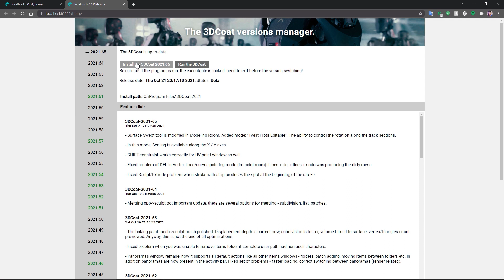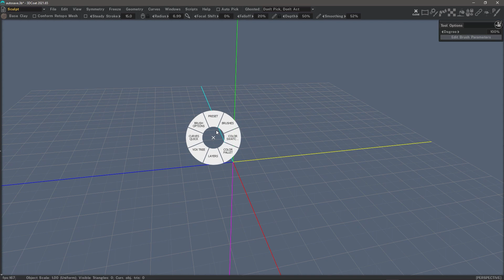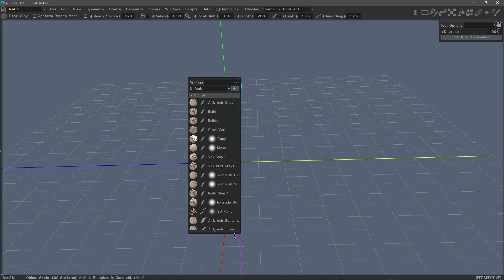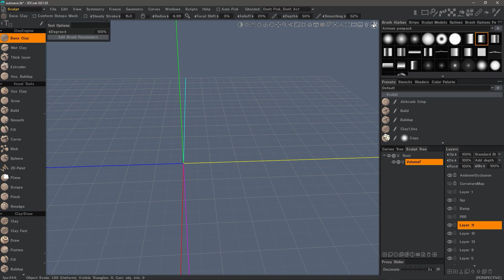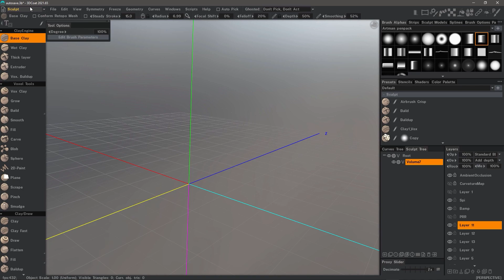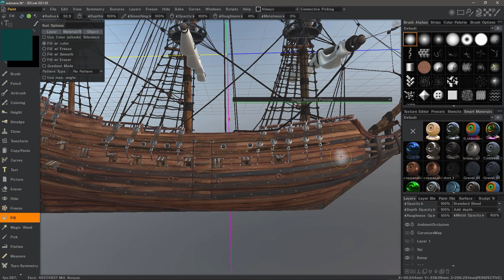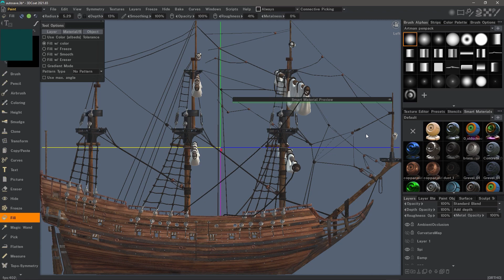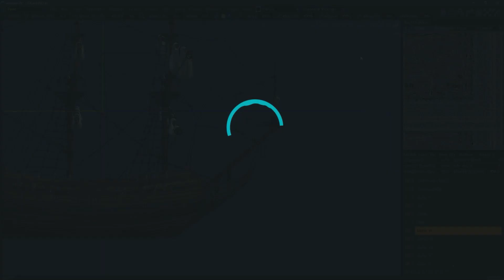3DC 2021 UI Overview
This video begins an overview of the 3DCoat 2021 User Interface, looking at some of the newest changes, but also how to optimize, customize and minimize the number of panels that are visible, in order to fit your preference.